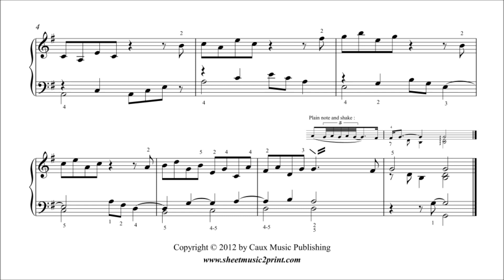Purcell : Suite 1 in G Major, Z. 660 (1/4 : Prelude) - ABRSM 2013-2014 Piano Grade 1 A5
Henry PURCELL (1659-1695) : Prelude from the Suite No. 1 in G Major, Z. 660
Pdf sheet music download for harpsichord or piano by Sheetmusic2print.com